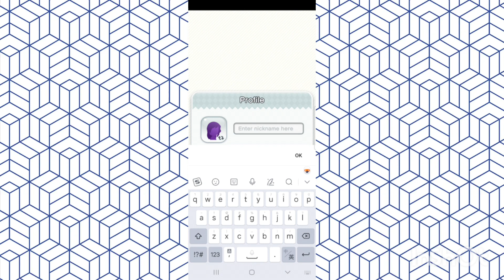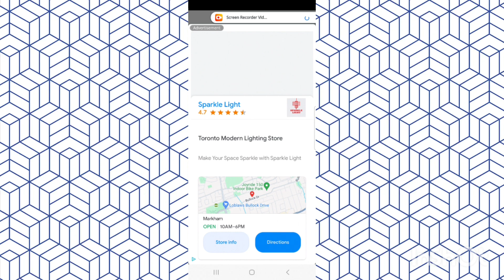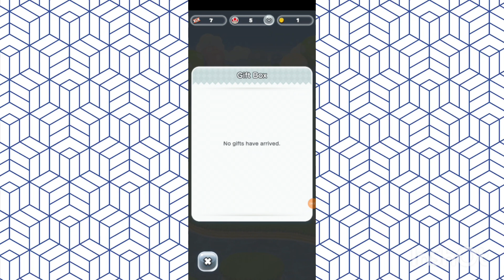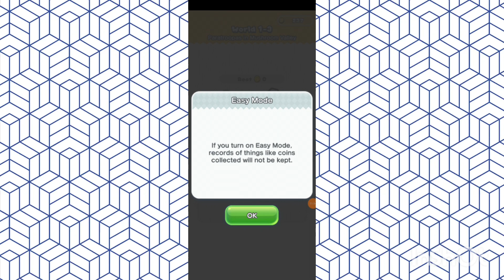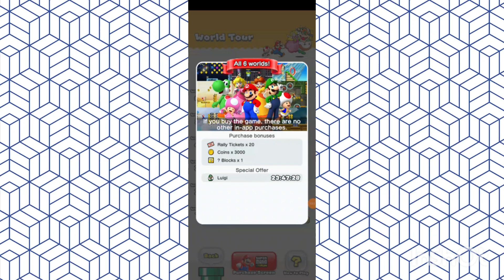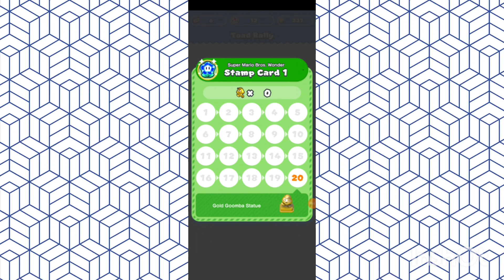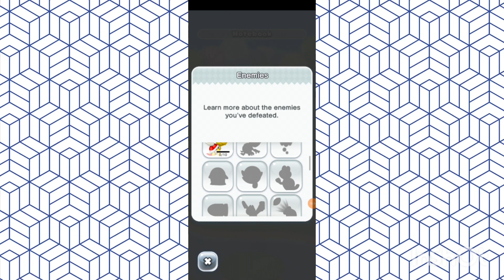mario newbie tries mario mobile game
i like food